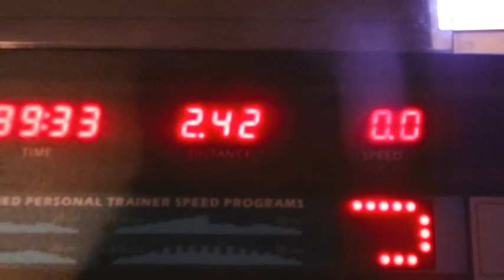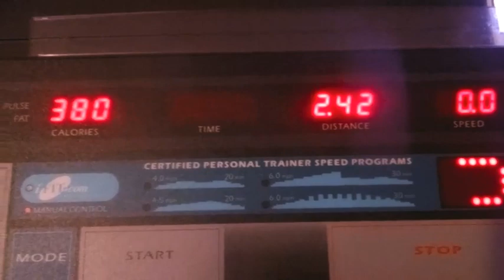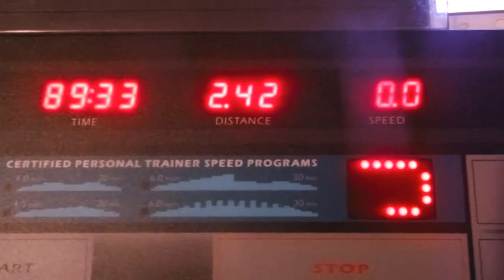MY YT? FAM WE DID AN AWESOME JOB AMEN